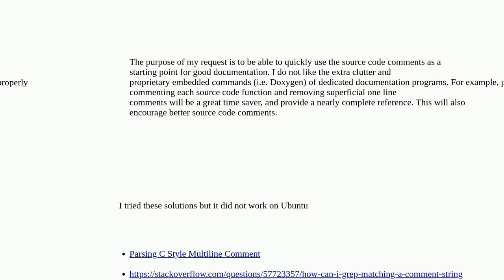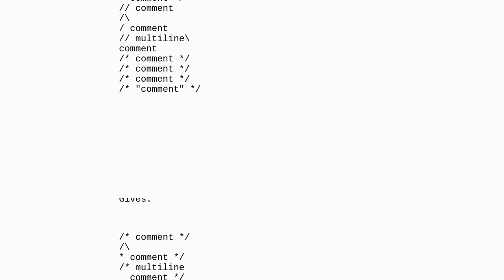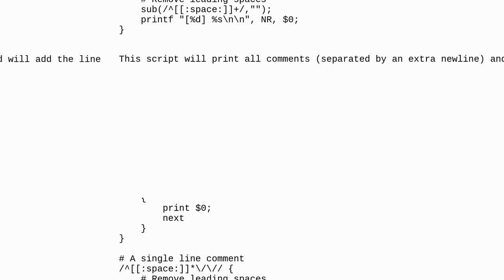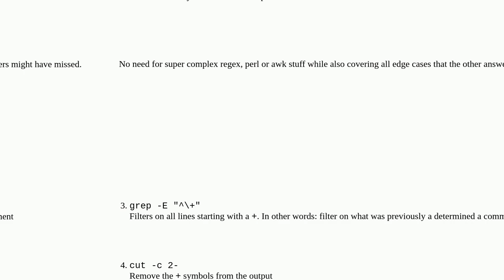Unix: Print all C comments to a separate text file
Print all C comments to a separate text file

A special thanks goes out to the community

  c